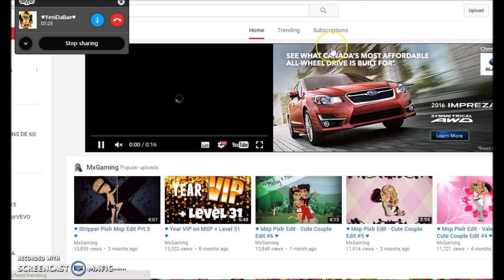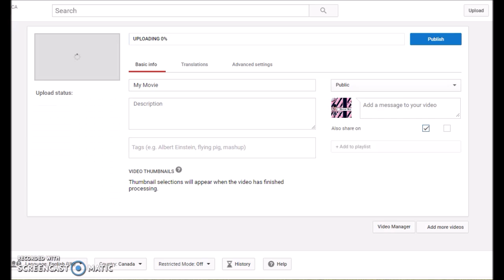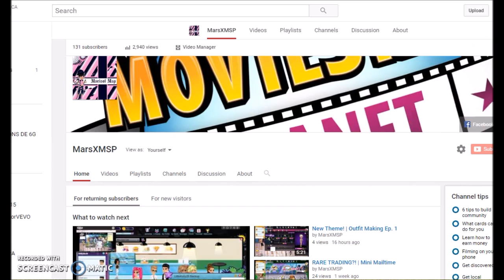Going on Booster! | FT YenidaBae | Sorry you can't hear her ;-;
You actually can't hear her thooo